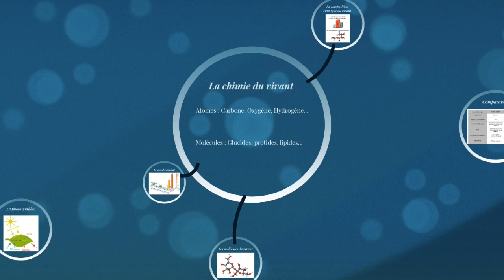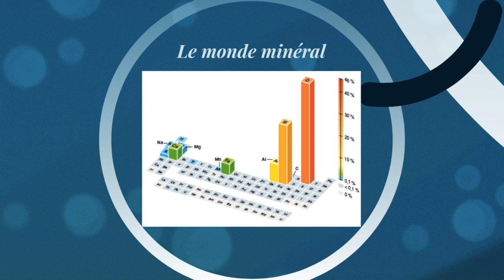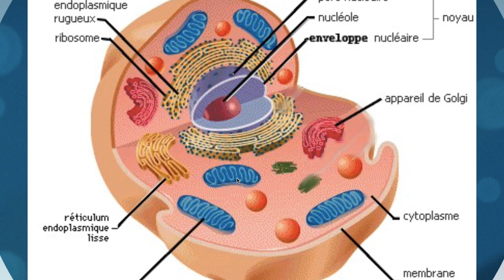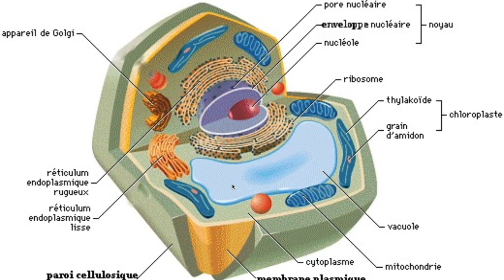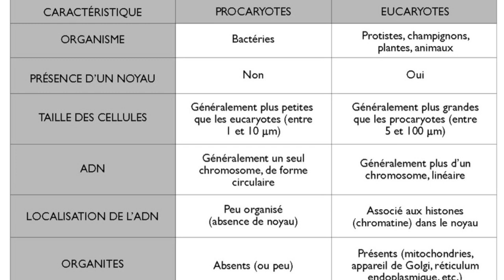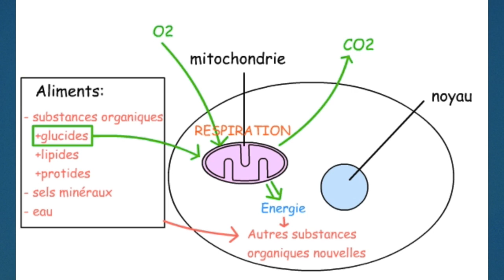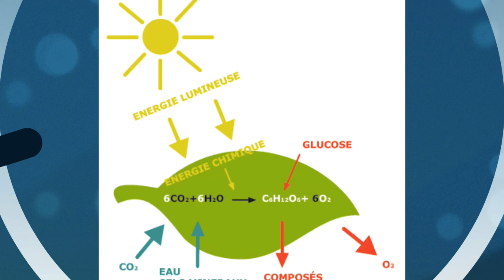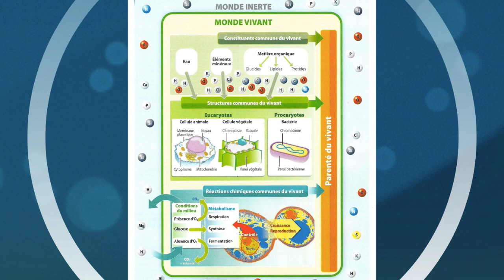Caractéristiques du vivant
Cette vidéo traite de Caractéristiques du vivant